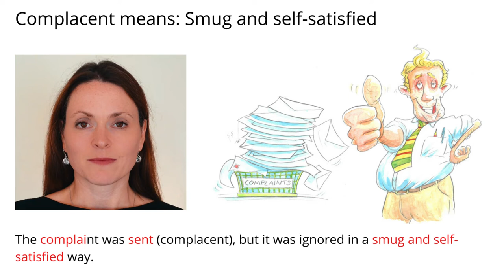Remember Meaning Of Complacent Using Pictures and Mnemonics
Remember the word Complacent and its meaning by using mnemonic memory techniques for English vocabulary.